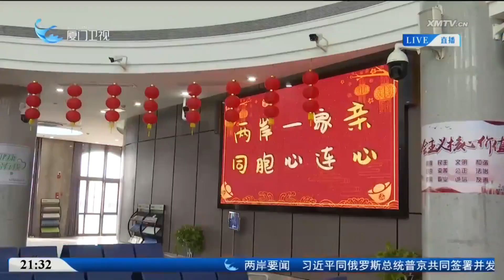【兩岸】第26屆海峽兩岸經貿交易會在福州啟幕 逾千名台胞參會創新高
第26屆海峽兩岸經貿交易會16日在福建福州啟幕，逾千名台胞參會創歷史新高。海交會現場，由馬祖縣政府與馬祖酒廠進行規劃推出的馬祖館正式開館，吸引了眾多觀眾參觀交流。